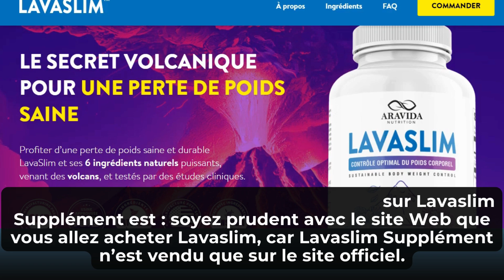LavaSlim Supplément Review - Perdre Du Poids Rapidement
Donc oui, vous pouvez faire confiance à ce produit, il y a beaucoup de gens qui ont d’excellents résultats avec Lavaslim Supplément et vous pouvez avoir des résultats aussi bien.  Cependant, vous devez garder à l’esprit que chaque corps réagira d’une manière unique. C’est un peu évident, mais je vous le dis pour que vous soyez réaliste quant à votre traitement et à vos attentes.

Il y a quelque chose de vraiment important à propos de ce produit que vous devez savoir avant de l’acheter: vous pouvez réellement tester Lavaslim Supplément pendant 180 jours et si vous ne voyez pas de résultats, si vous ne l’aimez pas pour une raison quelconque, ils vous rembourseront.

En outre, pour que Lavaslim Supplément fonctionne, vous devez prendre le traitement au sérieux. Vous devez le prendre tous les jours, Prenez une capsule de Lavaslim Supplément avec un grand verre d’eau tous les jours, sinon vous ne verrez pas de bons résultats et vous serez en fait un peu frustré.
Vous pouvez voir les résultats initiaux dans le premier mois, mais la plupart des gens ont de meilleurs résultats après trois mois d’utilisation de ce produit.
Aussi important pour vous de savoir, Lavaslim Supplément n’a pas d’effets secondaires car il est naturel.